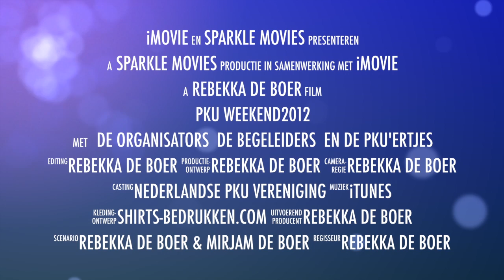PKU weekend trailer 2012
Deze video gaat over  PKU weekend trailer 2012